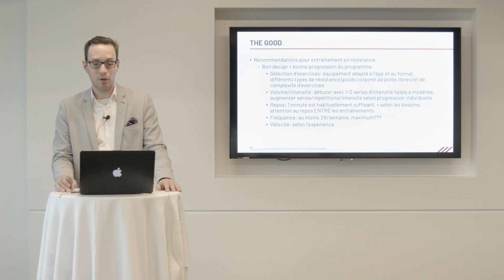Établir et progresser un programme d'entraînement pour enfant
Pour en apprendre davantage, voici notre formation en ligne "L'entrainement chez les jeunes" disponible en cliquant ici (version française)